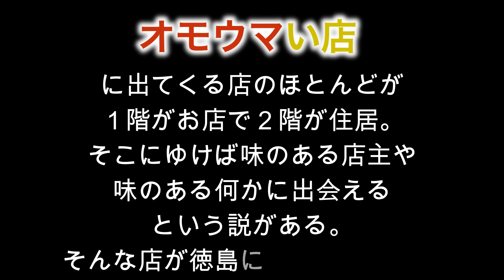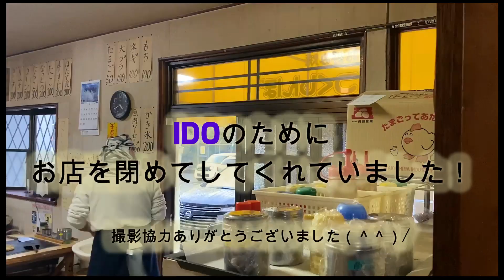【デカウマい店】超巨大お好み焼き食べに行ってみた！つくしんぼ【徳島】